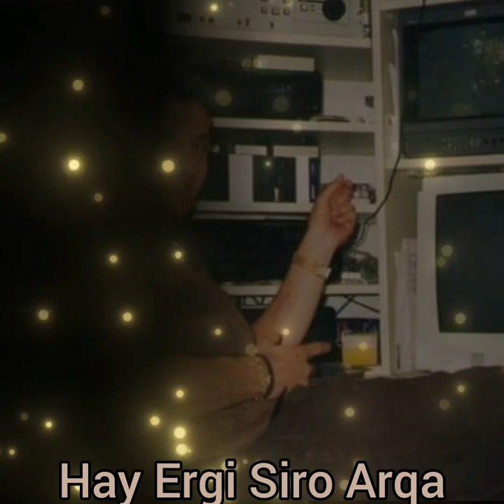Paul Baghdadelian ((Gisher e mut))